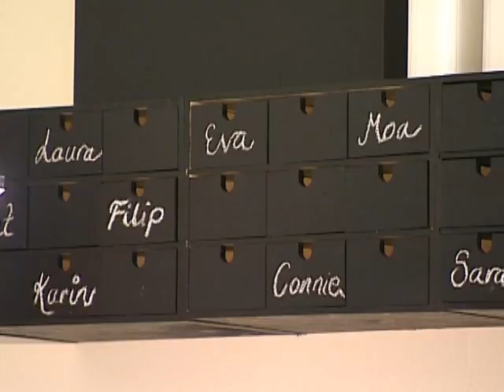Så blir framtidens kontor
Inga egna arbetsplatser och mycket design om experterna får som de vill.